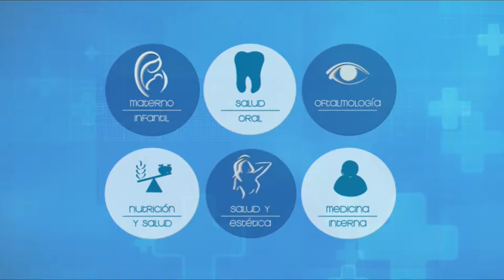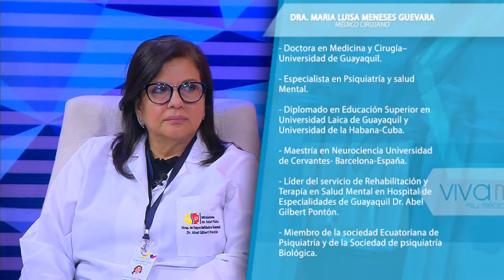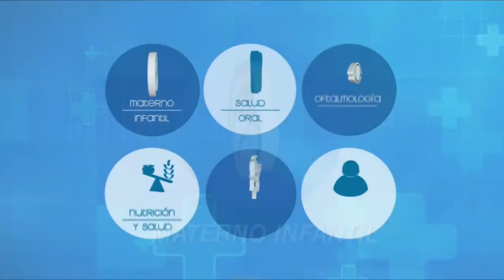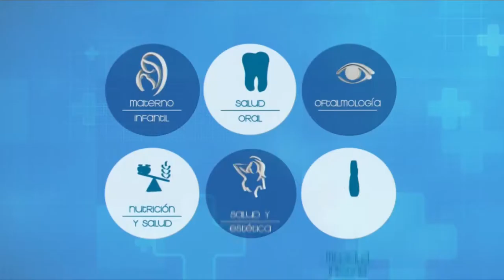VIVA MEJOR DEPRESIÓN | 02-09-2019